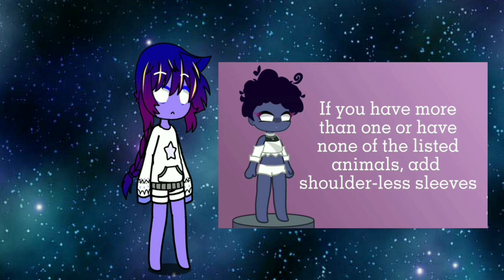⭐️Alien OC challenge⭐️